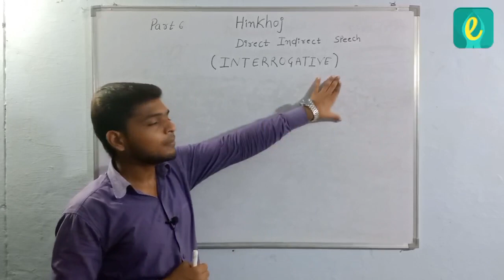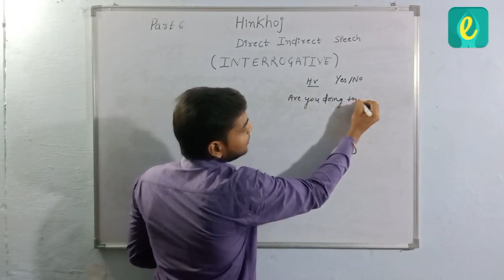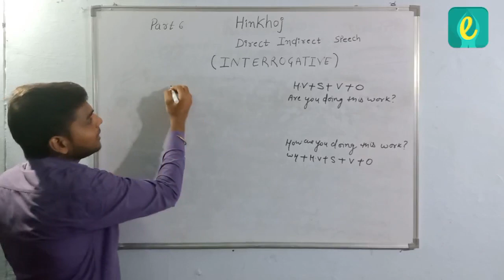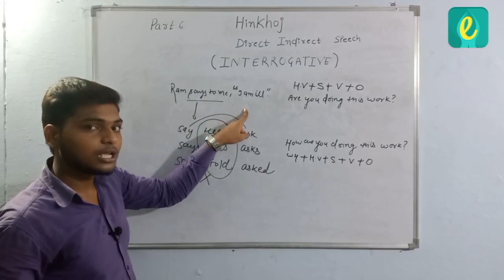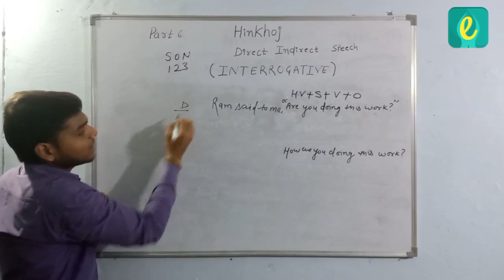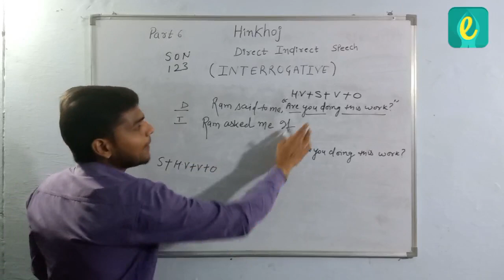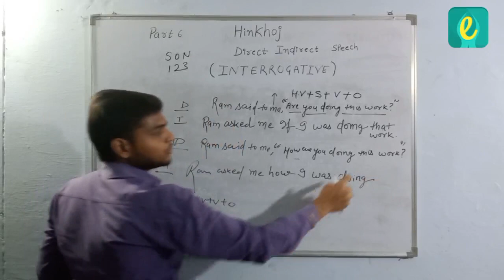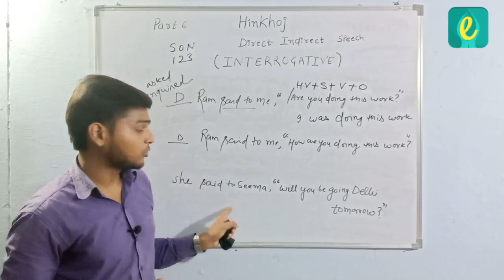Narration Direct-Indirect series Part 6 Interrogative Sentences सीखें आसानी से change करना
दोस्तों आज इस वीडियो में हम सीखेंगे कि कैसे Interrogative Sentences होने पर speech बदला जाता है ।तरीका बहुत आसान है एक बार जरुर देखिए। मात्र 12 मिनट में full topic cover

Narration series की अन्य Videos :

Part 1  Narration जानिए Narration का अर्थ और इससे जुड़े कुछ जरूरी terms

Part 3 इसमें हम सीखेंगे कि कैसे Direct से Indirect Speech बदलते वक़्त Pronouns को बदला जाता है।

Part 5 इसमें हम जानेंगे कुछ exceptions जब तेंसेस speech में नहीं बदले जाते